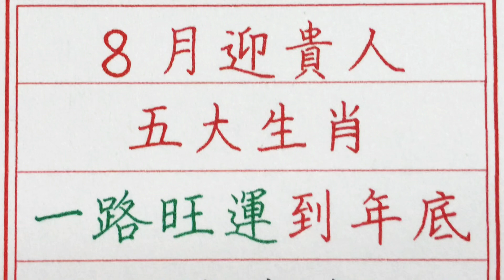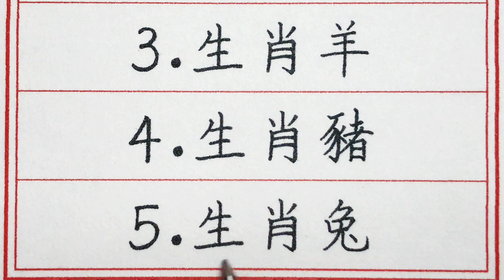老人言：8月迎貴人，五大生肖，一路旺運到年底